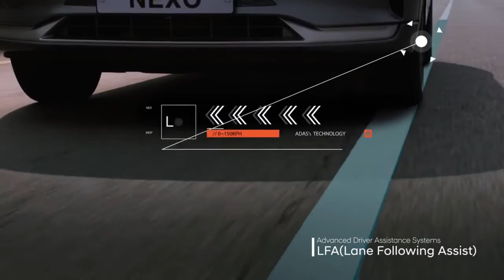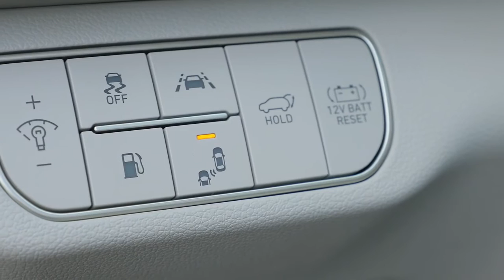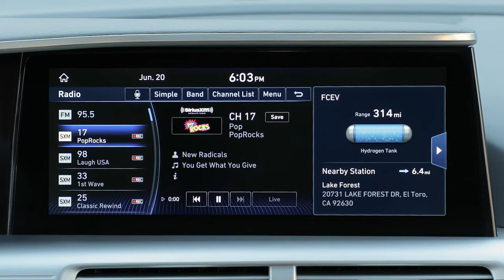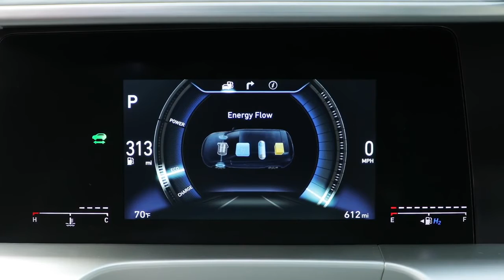ALL NEW 2021 Hyundai NEXO Compact SUV!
Not many people are shopping for a hydrogen-powered fuel-cell SUV, but if you are the sole option is the 2021 Hyundai Nexo. And luckily for you, it's a pretty good one. Unlike gasoline-powered hybrid alternatives, the Nexo's fuel cell converts hydrogen into electricity to power its electric motor. The Nexo has a cargo-space advantage over its closest fuel-cell rivals, which are both sedans: the Honda Clarity and the Toyota Mirai. Driving range is adequate at up to 380 miles per fill-up, but the only state that offers a hydrogen fueling infrastructure is California, so that could crimp some buyers' road-trip plans. For those who can make the Nexo's unique powertrain work for them, they'll be able to coast along on free fuel for up to three years; Hyundai throws in $13,000 worth of fuel as part of the deal.

The Hyundai Nexo's 95-kW fuel-cell stack and 40-kWh battery pack power an electric motor rated at 161 horsepower with 291 lb-ft of torque. The motor drives the front wheels through a single-speed gearbox; all-wheel drive is not available. In our testing, the Nexo delivered a zero-to-60-mph result of 8.4 seconds. That's quicker than the Mirai, but a bit slower than the fuel-cell Clarity. This acceleration figure also puts the hydrogen-fueled Hyundai in step with conventional, gasoline-powered compact crossovers.

All credits to Hyundia
CC